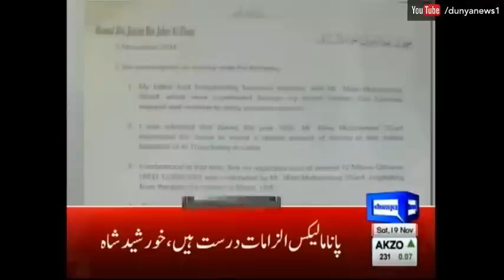Dunya News Headlines 3 PM - 19 November 2016